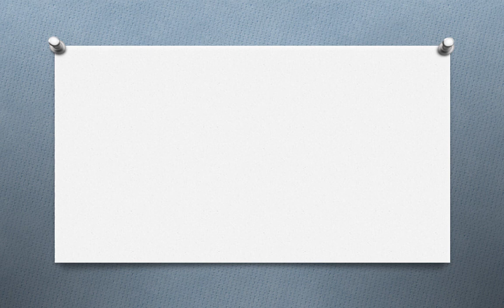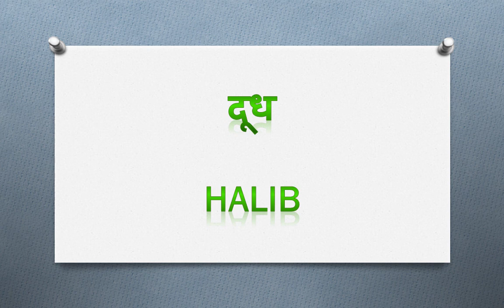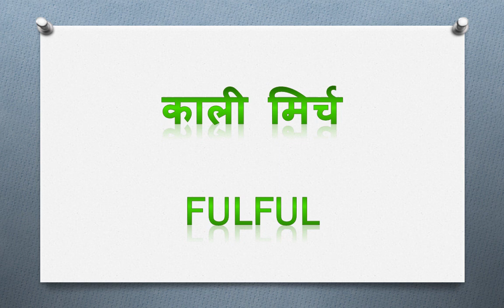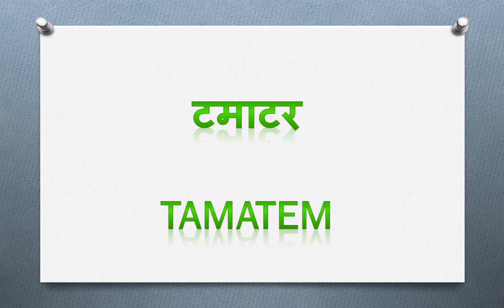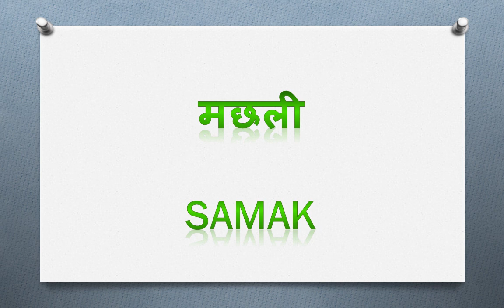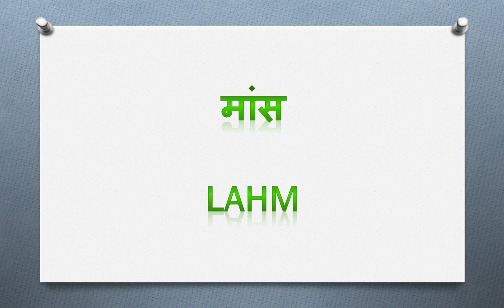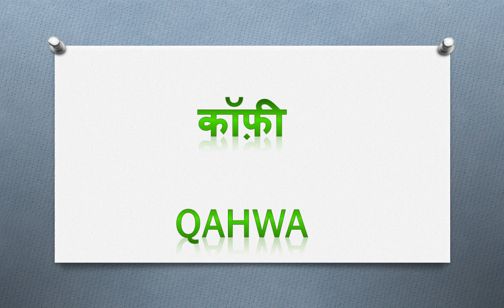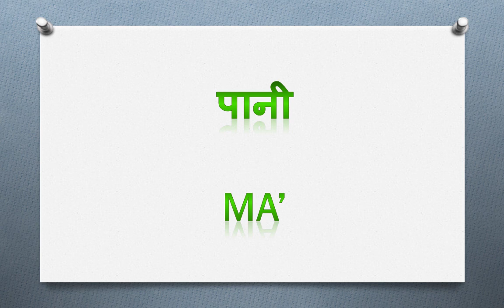Learn Arabic through Hindi lesson - Arabic to Hindi Word Meaning , Hindi To Arabic Word Meaning ,